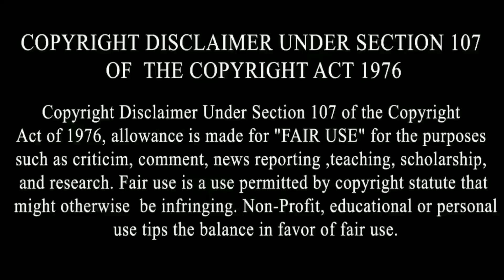Vekho Kyu Gurdas Maan PP de Hak Vich Bole,Ehna Loka Nu Keha Murkh, Loka Nu kiti vadi Apeal,Interview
By Joining Bolly Holly Baba, You Can Get These Benefits:
2. How To Make Money Online
3. Live Streaming (Ask Questions and Get Support)
4. Behind The Scene Photos
5. Motivational Quotes